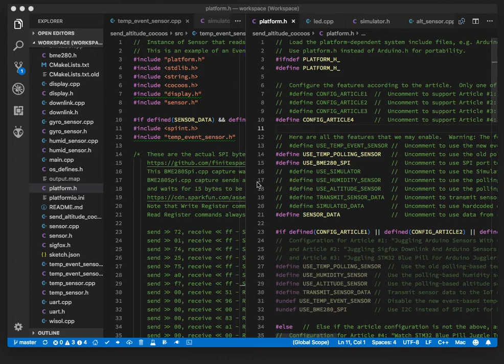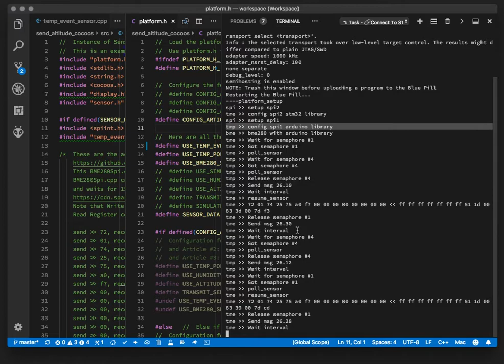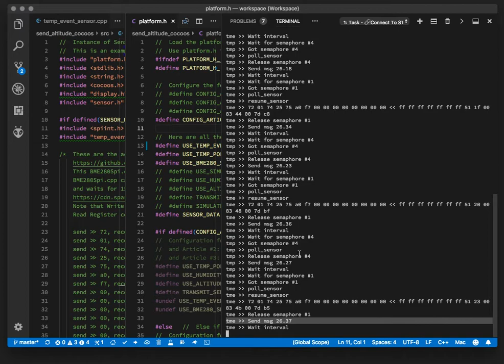STM32 Blue Pill With 2 SPI Sensors